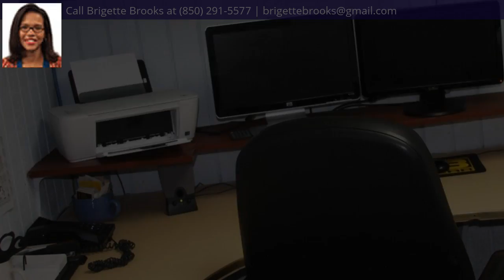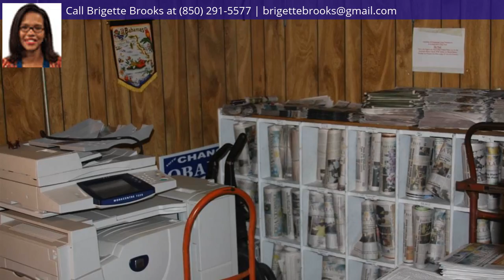213 E YONGE ST, PENSACOLA, FL 32503 - MLS #544499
Area Description
None.
Property Description
None.